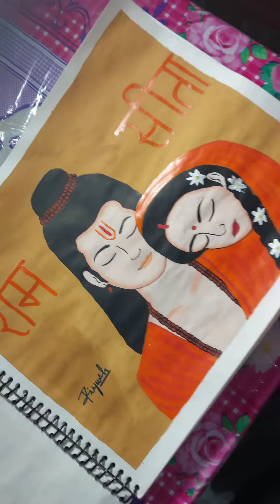Ram Sita painting